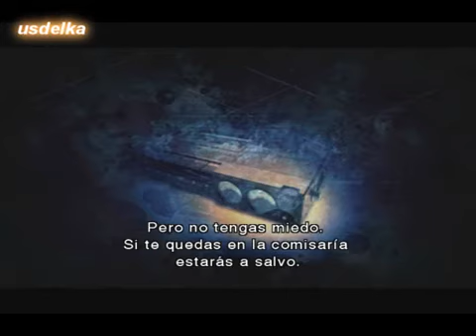Guia Resident Evil Darkside Chronicles - Memorias de una Ciudad Perdida Nº 7